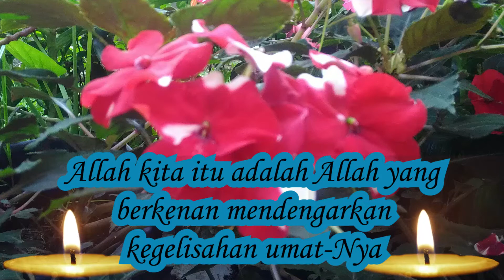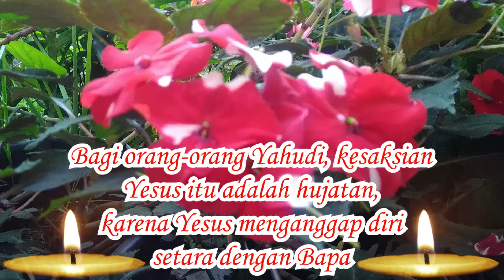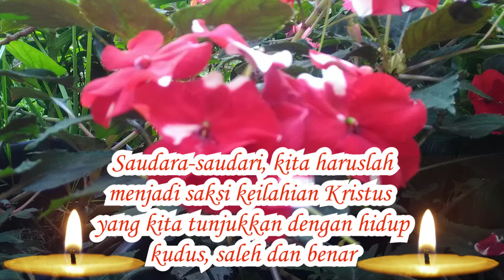Renungan Singkat Jumat, 26 Maret 2021